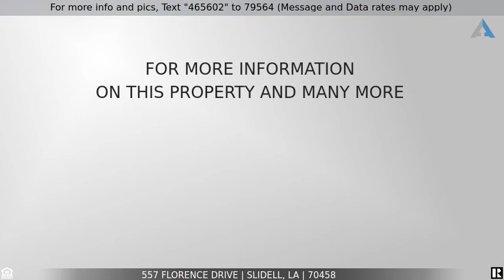Priced at $399,900 - 557 FLORENCE Drive, Slidell, LA 70458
Home for Sale in Slidell

Luxury at its best! This home features beautiful brick columns with an exposed beam, foam insulation, tankless water heater, 36" free standing stainless gas stove and hood, apron sink, big island and kitchen with full overlay cabinets and soft close draws, wood burning fireplace, stand alone soaker tub, big ceramic shower, huge master closet with built in shelves, double tray ceiling in master, single tray ceiling in formal dining, porcelain flooring in wet areas, big back porch with gas outlet for BBQ pit.